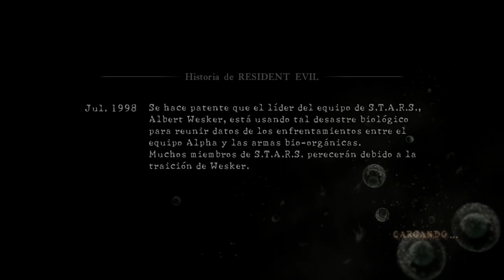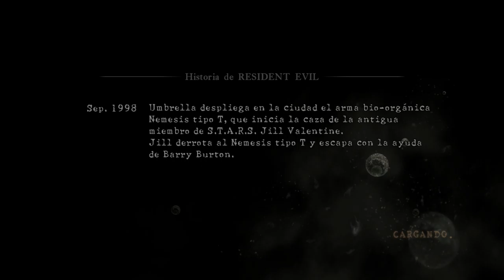Sheva - Resident Evil 5 - Capítulo 2-1